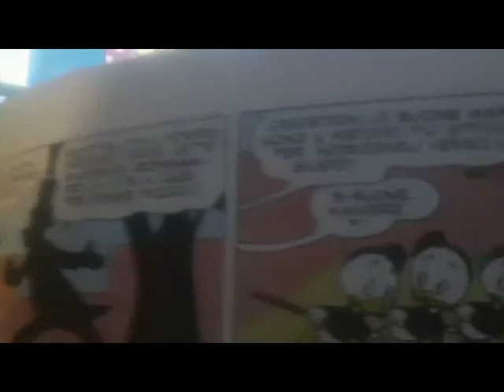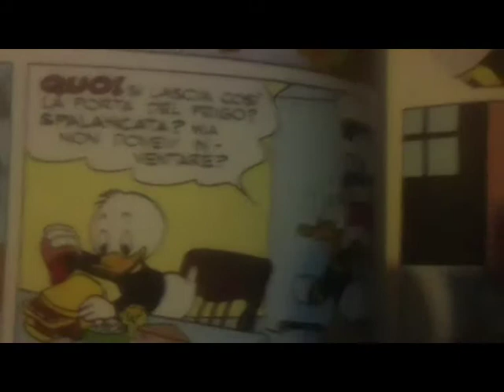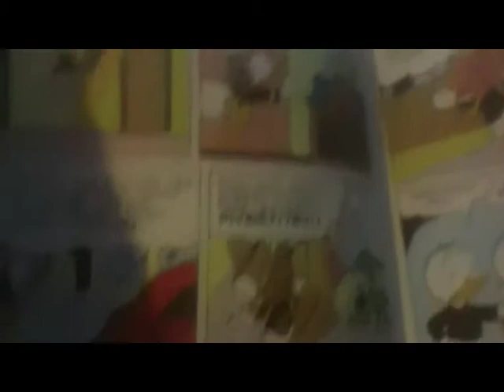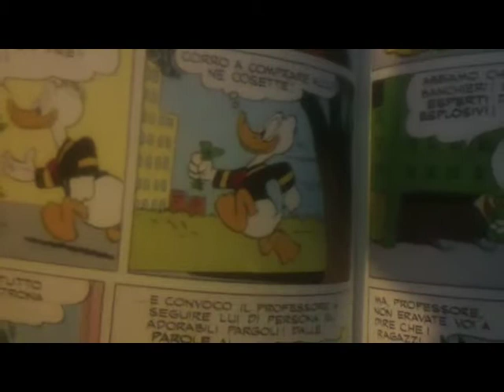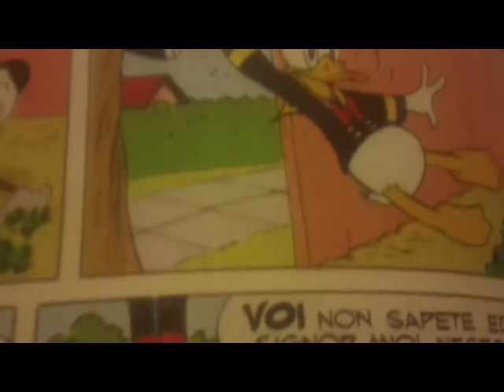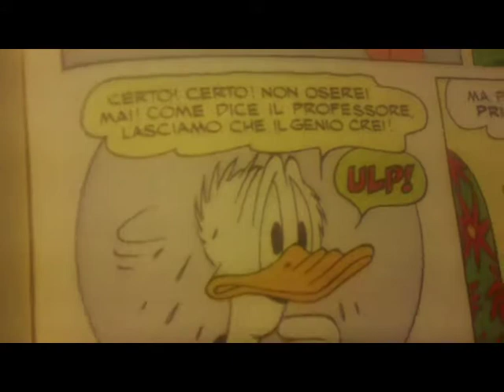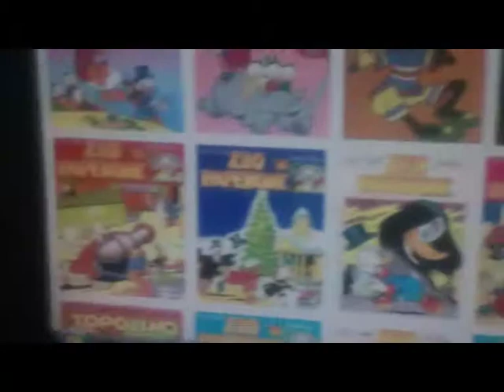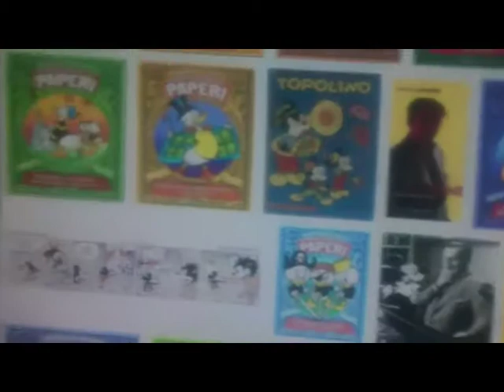July3,2014 Icon Interpolation Divertissement [by Sergio Conegliano]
via Bloggie Sony & Planiform[Fresnel]Lens + MAGIX Video deluxe 17 Premium